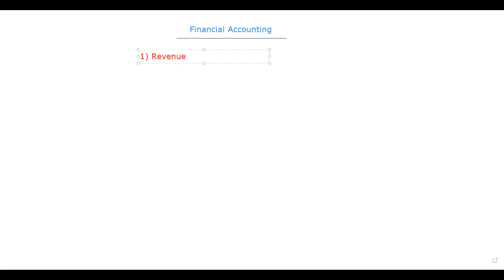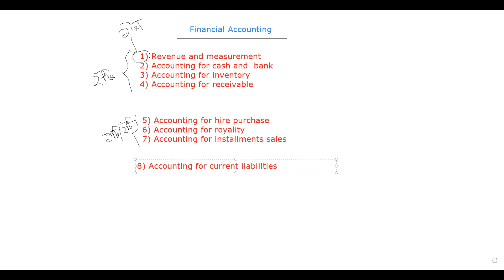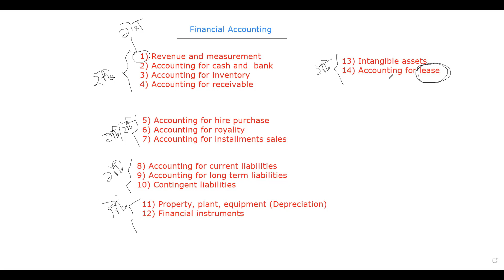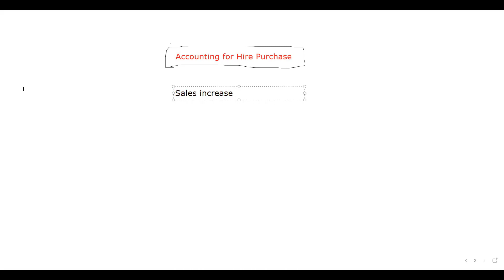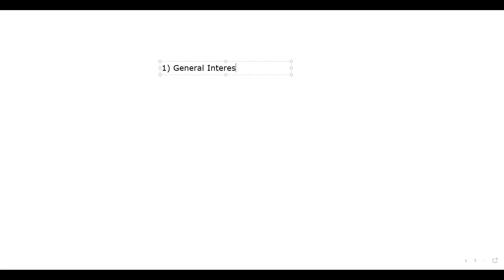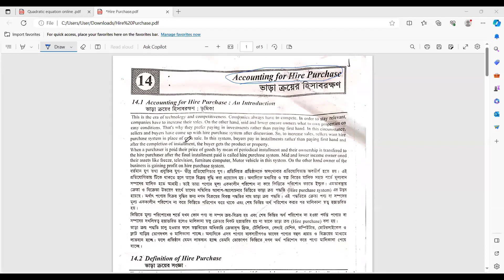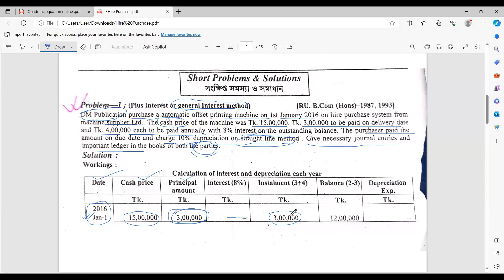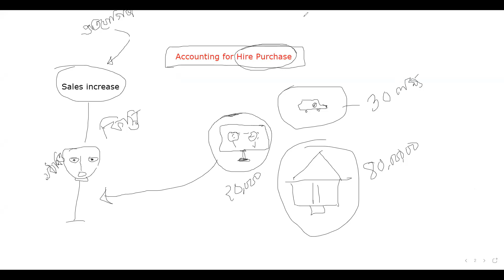Hire Purchase || Financial Accounting || Class-01 || BBA || Tanvir Sir || BBA VISION